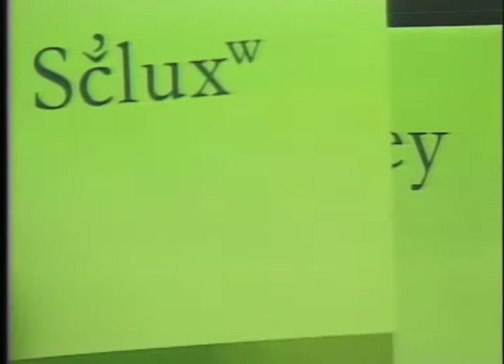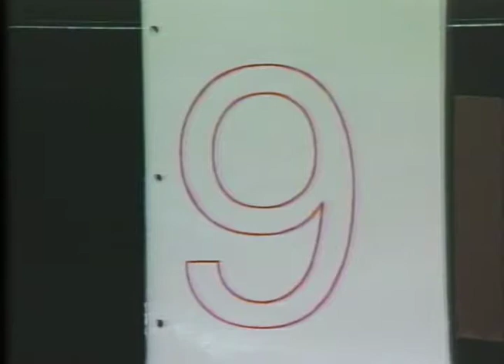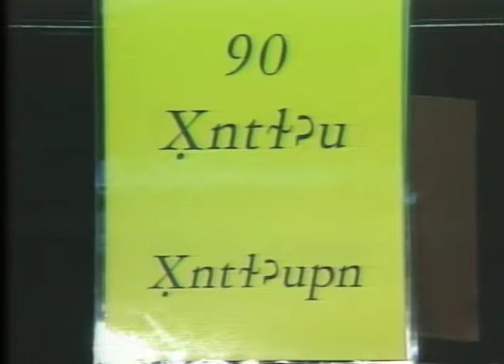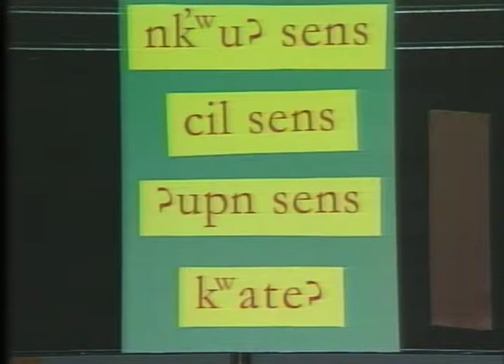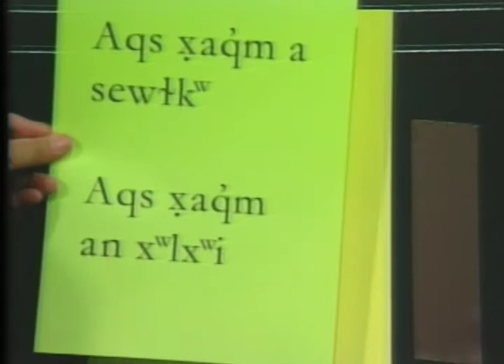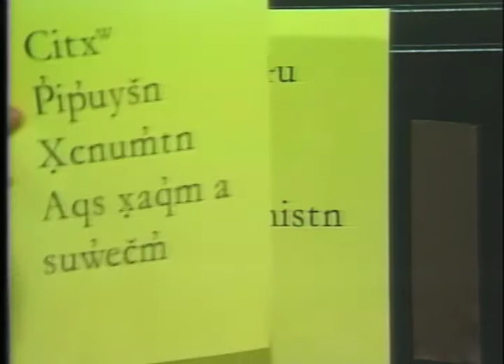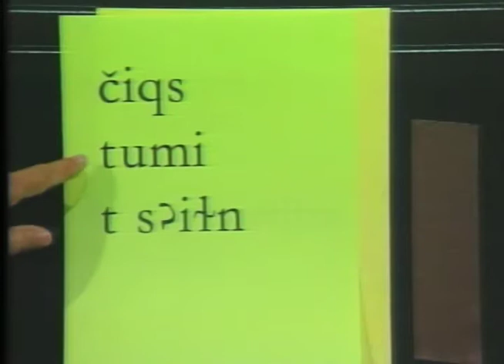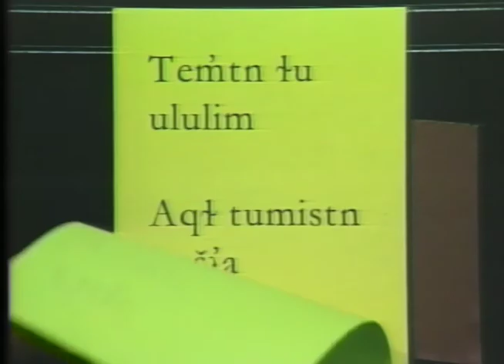Salish Language #19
Salish Language Specialist, Shirley Trahan, teaches the Salish Language from the studio of the SKC Media Center of words and phrases for the month of November.